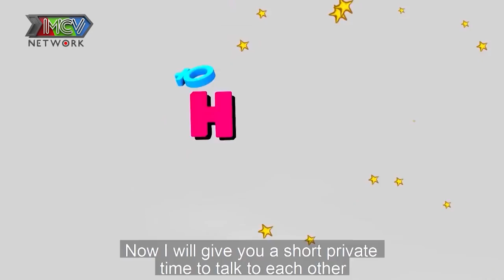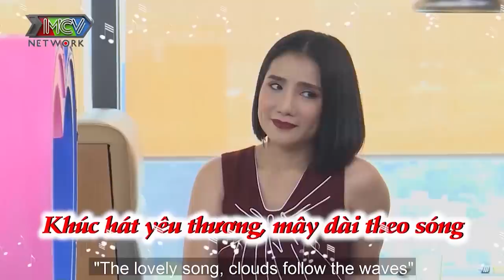MẸ ĐƠN THÂN 7 NĂM xúc động làm thơ thả thính ÔNG BỐ GÀ TRỐNG NUÔI CON vì VỢ NGOẠI TÌNH |HAT